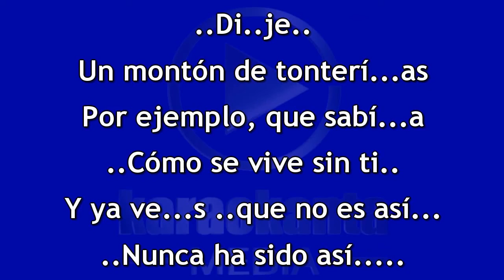Joss Favela Dije DEMO